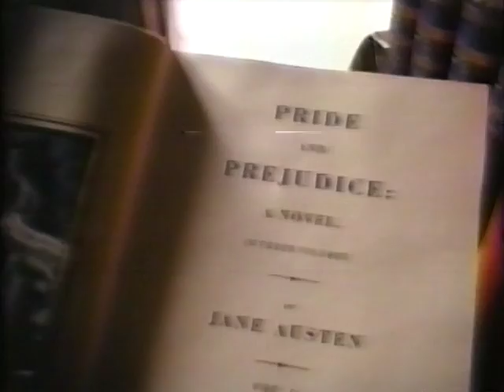Masterpiece Theatre Russell Baker Introduces The Best Intentions